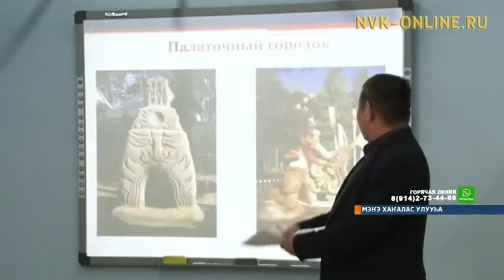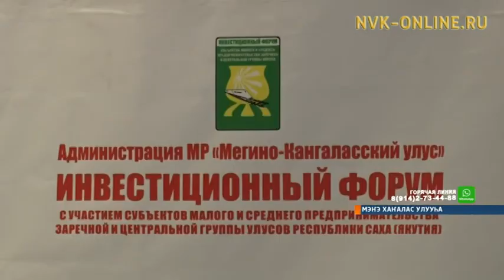Мэҥэ Хаҥалас Аллараа Бэстээҕэр урбаанньыттар бырайыактарын көмүскээтилэр